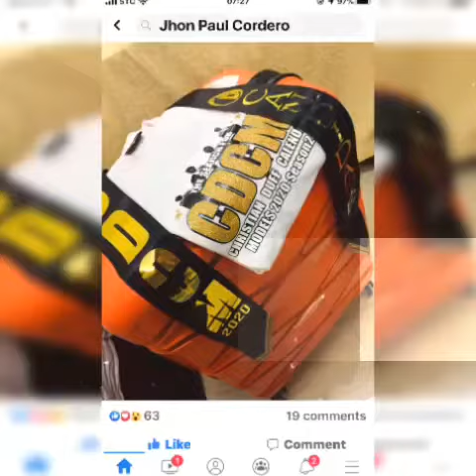The shining Star 2020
Believe in yourself and think of the people who love you for what you are🥰